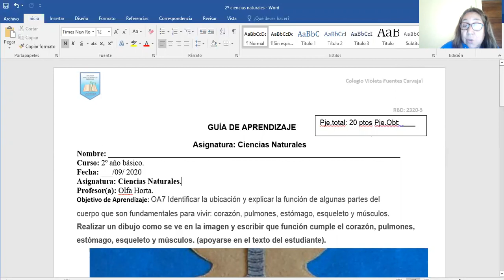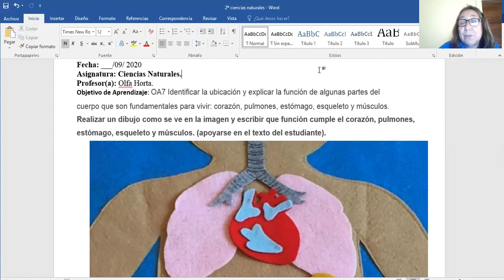Actividades Ciencias Naturales 2° básico, entrega 24 y 25 de septiembre.